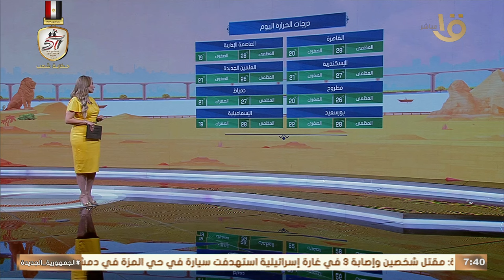عضو هيئة الأرصاد: نشاط قوي للرياح بأغلب الأنحاء حتى هذا الموعد.. وبيان بدرجات الحرارة المتوقعة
صباح الخير يا مصر | عضو هيئة الأرصاد: نشاط قوي للرياح بأغلب الأنحاء حتى هذا الموعد.. وبيان بدرجات الحرارة المتوقعة